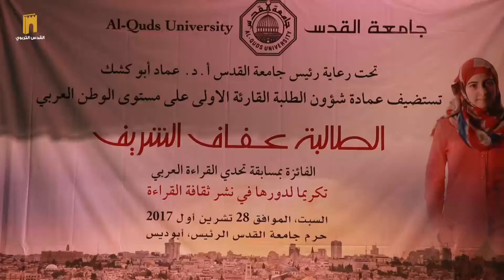جامعة القدس تكرم الطالبة عفاف الشريف